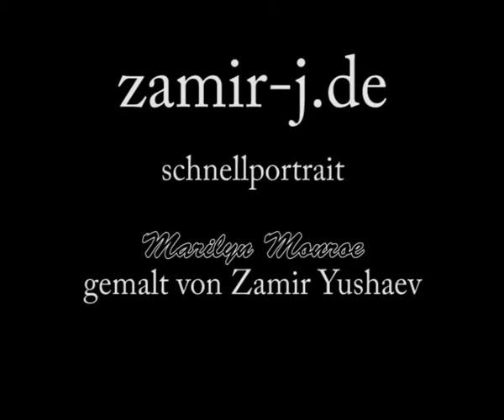Marilyn Monroe2009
Zamir Yushaev, Marilyn Monroe